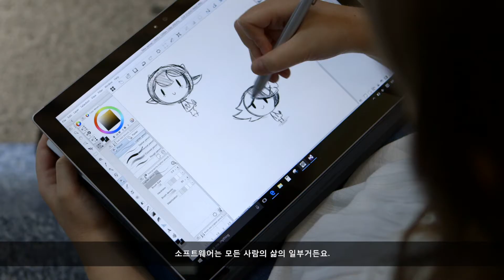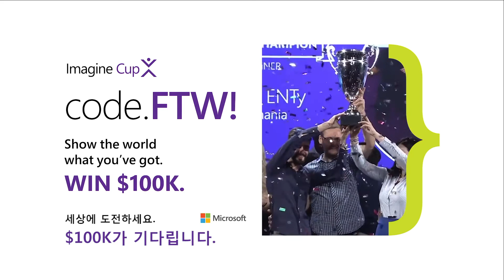Imagine Cup 2017 – 15주년을 맞아 새롭게 달라진 이매진컵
이매진컵이 15주년을 맞아 새롭게 바뀌었습니다. 더 커진 상금과 다양한 혜택, 지금 에서 새로운 이매진컵을 만나보세요.